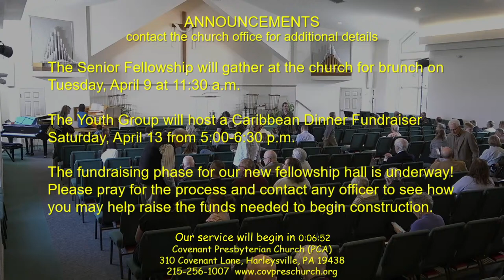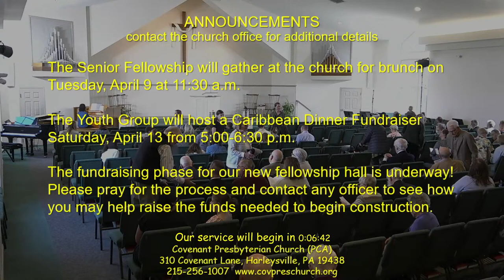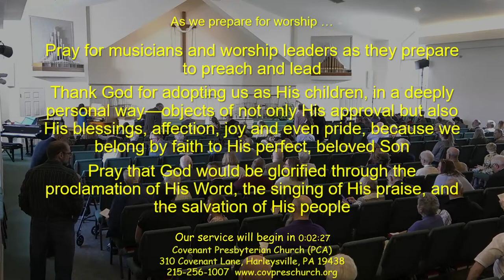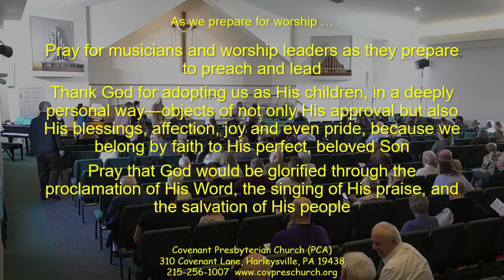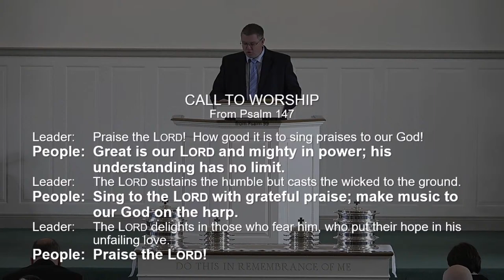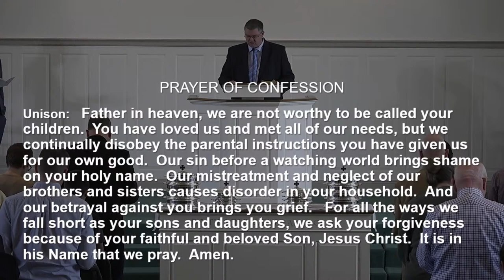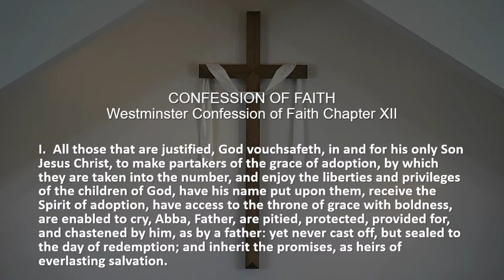Sunday Service April 7, 2024 (click for details)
Sermon Title:  But Wait … There’s More!
Passage:  Galatians 3:25-4:7
Preacher:  Rev. John Rohrman

If you were asked what the book of Galatians (or Romans) is about, you might say “justification,” and you would be correct.  But it is about more than justification, because our salvation is about more than our justification.  In today’s sermon passage, Paul will remind us that, by faith in Christ, we are not only legally acquitted in God’s sight, in the impersonal way that an accused criminal would be by a judge.  We are also adopted, as children by a Father, in a deeply personal way—objects of not only his approval but also his blessings, affection, joy and even pride, because we belong by faith to his perfect, beloved Son.